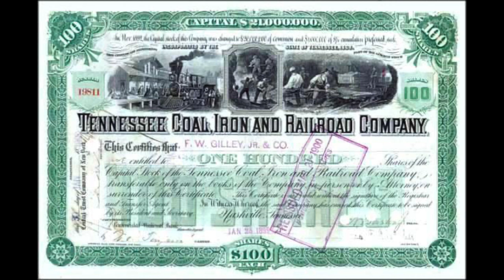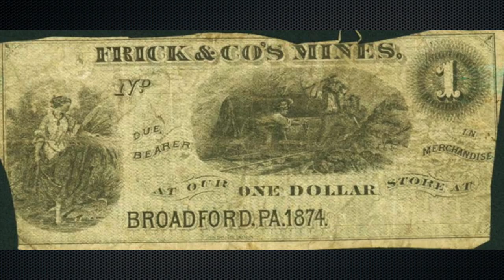The Coal Creek War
One of the first labor uprisings in the coal industry happened in the 1890's, in Coal Creek, Tennessee.  The miners were forced to compete with prison labor, at much less cost to the mine owners.  The story of what these miners did in retaliation, and how all this led to the establishment of Brushy Mountain State Prison, is today's story.